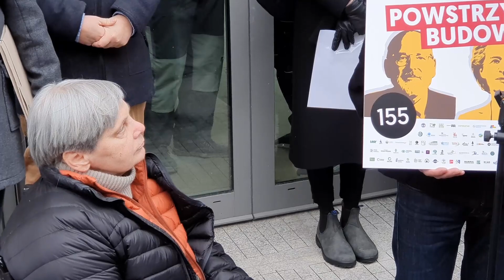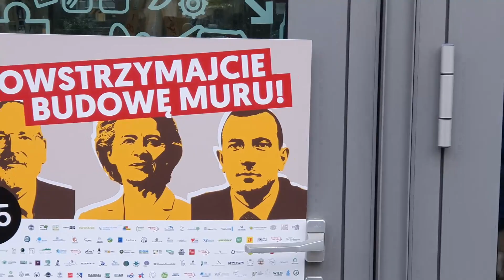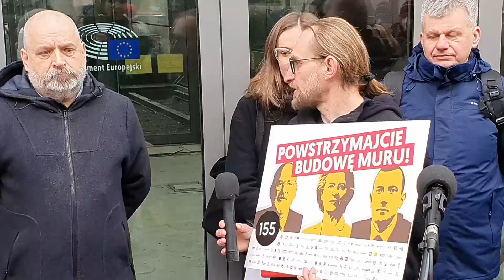Apel do KE przeciwko budowie muru w Puszczy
Wręczenie apelu naukowców, organizacji i mieszkańców przeciwko budowie muru w Puszczy Białowieskiej.

8 lutego w Warszawie zostały złożone do przedstawicielstwa Komisji Europejskiej w Polsce apele naukowców, organizacji i mieszkańców przeciwko budowie muru w Puszczy Białowieskiej,  z prośbą o pilną interwencję, dotyczącą wstrzymania budowy katastrofalnego dla przyrody muru w Puszczy Białowieskiej.
Przekazano:
- list ponad 150 organizacji przyrodniczych i społecznych z całego świata,
- list prawie 1500 naukowców z różnych krajów,
- apel mieszkańców gmin przy Puszczy Białowieskiej.

Wezwano, w nich, do podjęcia pilnej interwencji w celu natychmiastowego wstrzymania budowy muru na polsko-białoruskiej granicy, jako przedsięwzięcia szkodliwego przyrodniczo i naruszającego wymogi dyrektywy siedliskowej. Prace budowlane rozpoczęły się 25 stycznia, niezbędne są więc priorytetowe działania.

Głos zabrali:
Radosław Ślusarczyk
Katarzyna Jagiełło
Sławomir Droń
dr Piotr Bentkowski
dr Robert Maślak
Aleksandra Szalwa
Krzysztof Cibor
Morgan Janowicz
Janina Ochojska

Organizatorzy:
OTOP - Ogólnopolskie Towarzystwo Ochrony Ptaków
Ratujmy Kleszczowskie Wąwozy
Green Rev Institute
Wspólny Las
Dzika Inicjatywa
Nie dla Muru
Fundacja Międzynarodowy Ruch Na Rzecz Zwierząt Viva!
Akcja ratunkowa dla Krakowa
Stowarzyszenie Multiform
Niech Żyją
Fundacja Strefa Zieleni
Zielone Wiadomości
Klub Myśli Ekologicznej
Towarzystwo dla Natury i Człowieka
Śląski Ruch Klimatyczny
Lokalsi dla Puszczy
Pracownia Edukacji Żywej
Fundacja Siła Lasu
Nauka Dla Przyrody
Siostry Rzeki